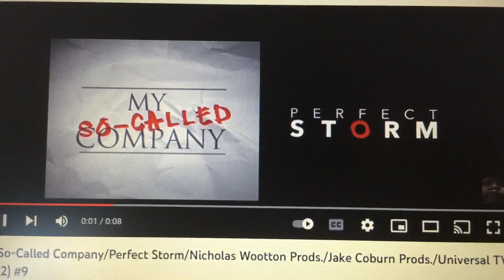My So Called Perfect Storm Nicholas Wootton Jake Coburn Universal Media Studios (2015)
From The Endgame Season Finale May 2 2022